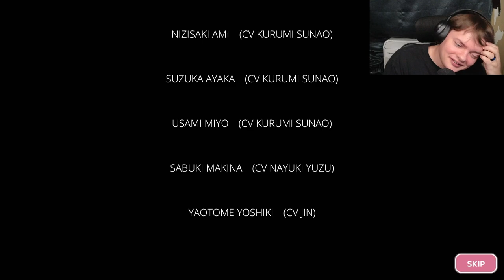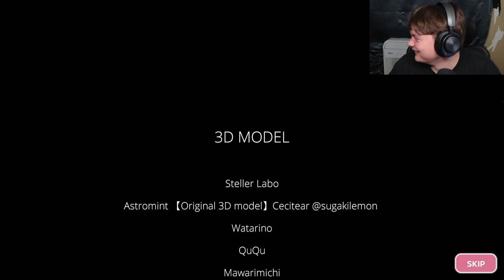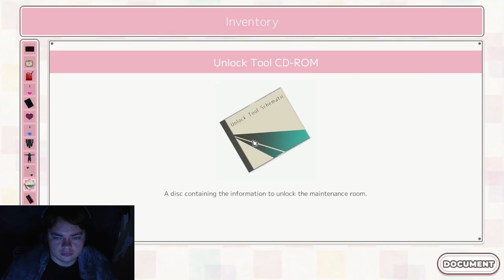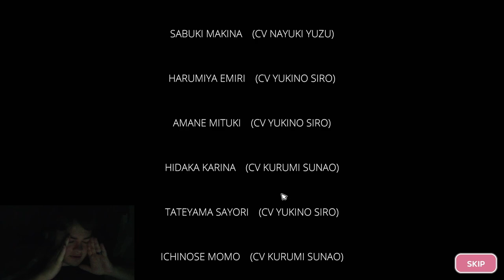She's Deleting me!! | Love Love School Days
What a strange way to die.